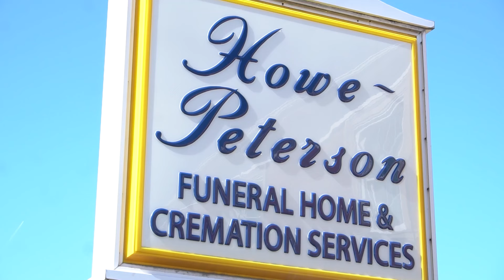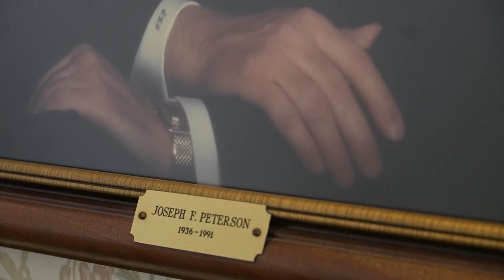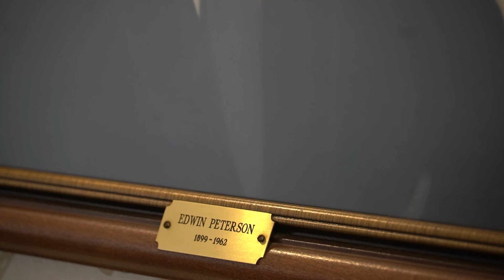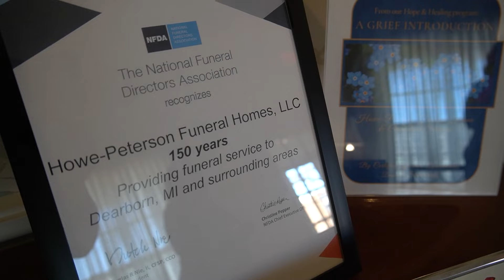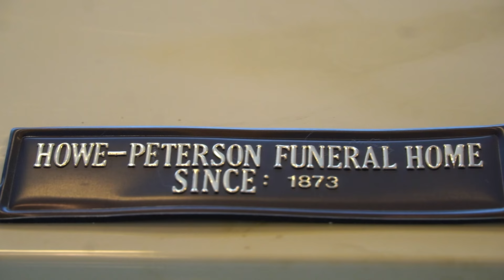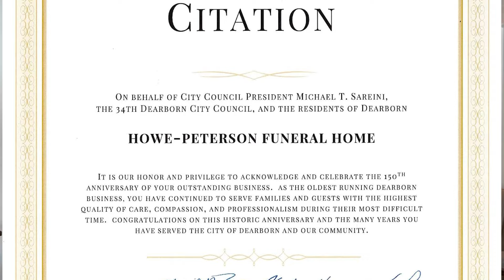Councilman Ken Paris at Howe Peterson Funeral Home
Howe Peterson Funeral Home has a long history in Dearborn and Councilman Paris has all the details